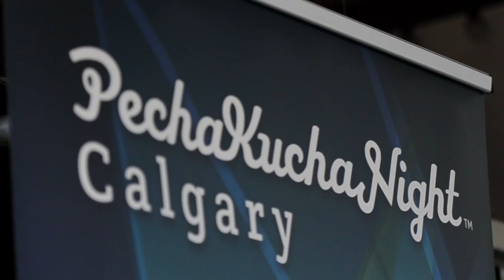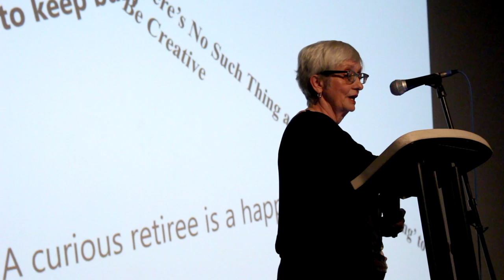Pecha Kucha Calgary #26 BOOM: Lynda Cherry